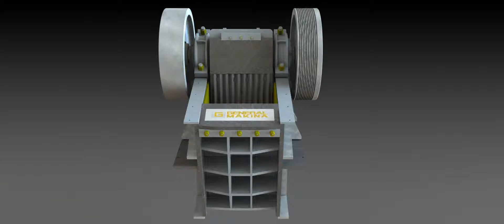140'LIK ÇENELİ KIRICI-GENERAL MAKİNA 0 232 853 72 11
Gnrk-140 ile kıramayacağınız hiçbir şey yok. 600 ton kapasiteli ve güçlü motoru ile bu dev kırıcı; çeneli kırıcı ailemizin en büyük kırcısıdır. Büyük ölçekli tesisler için vazgeçilmez olan bu kırıcı, General Makina tarafından özenle üretilmektedir..

 Besleme ağızı 1400x1100mm iken; ayarlanabilir ağızı 135-300mm arasında isteğinize uygun taşları verebilir. Motor gücü ise 160-200kwa olarak üretilir.General makina tüm ürünlerini 2 yıl garanti ile siz değerli müşterilerine sunmaktadır.